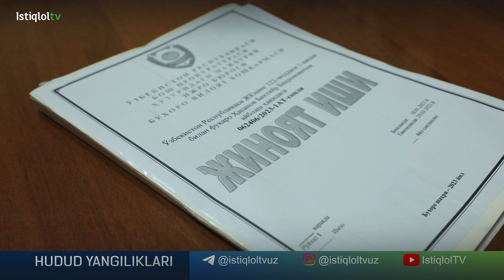MIB faoliyatiga qarshilik qilish qanday oqibatlarga olib keladi?